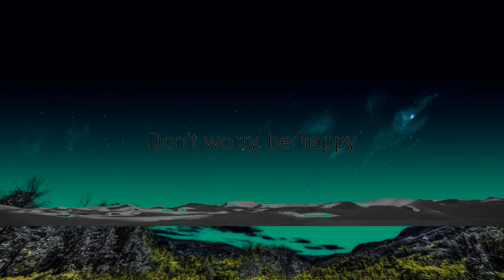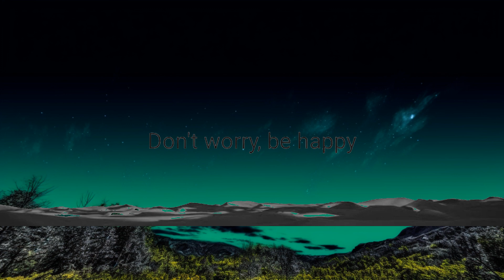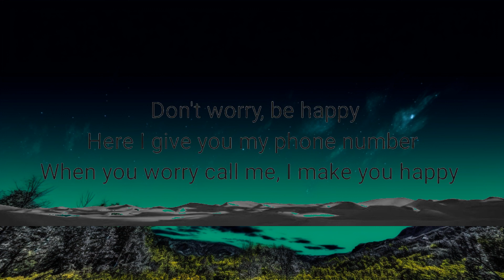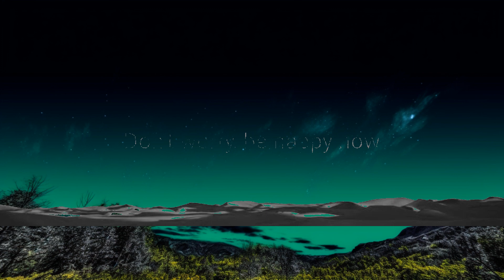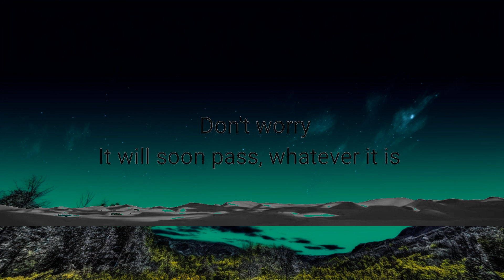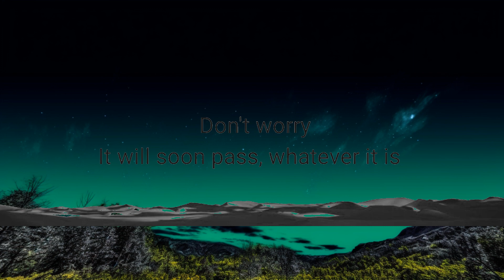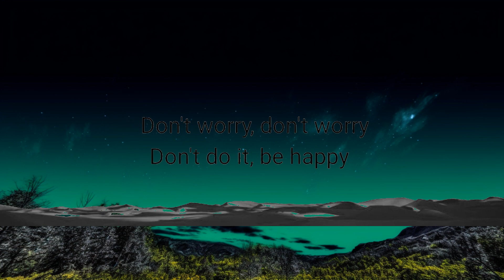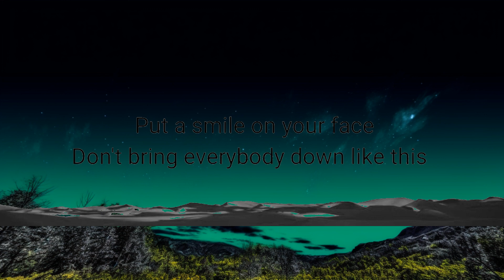[1 Hour] Bobby McFerrin - Don't Worry Be Happy (Lyrics) | Creative Mind Music